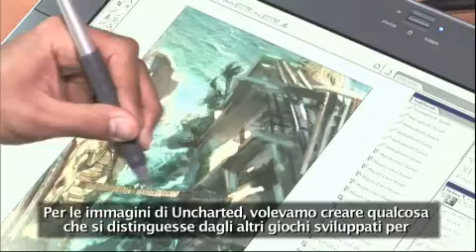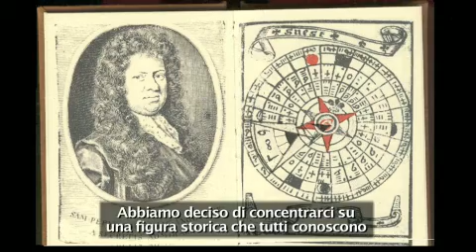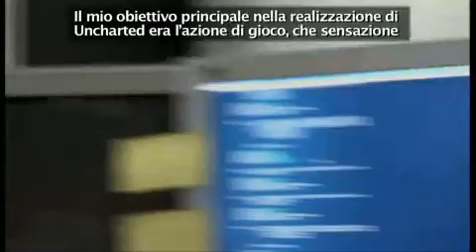The Making of Uncharted - Italian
The Making of Uncharted